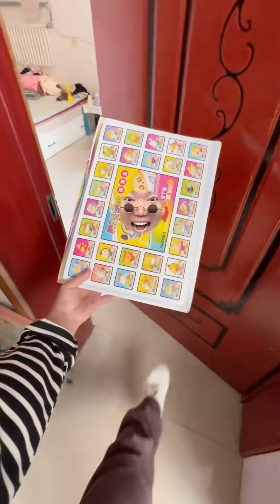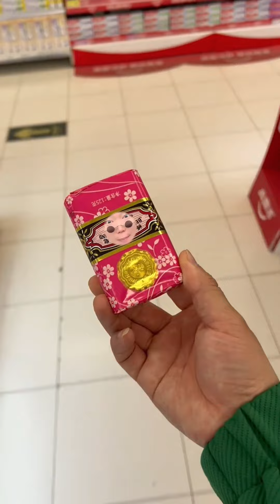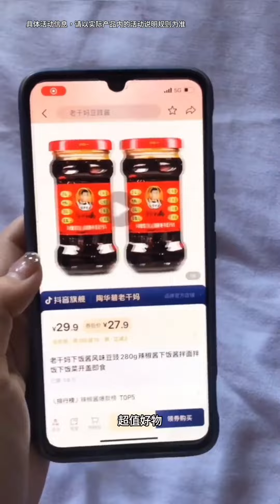当我变成了戳戳乐，小孩们抢着霸占我的身体，把我掏空了！funny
大家好，这里是【百变君❤️陈葛羿宸】
人间大事，不过吃喝二字
每天分享精彩视频
带大家体验不一样的吃播感受